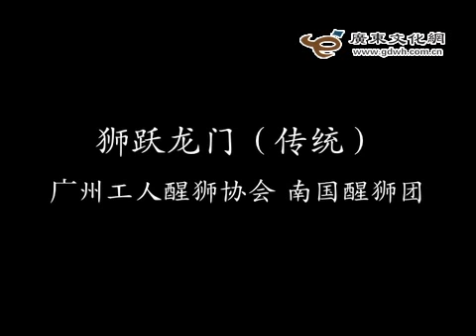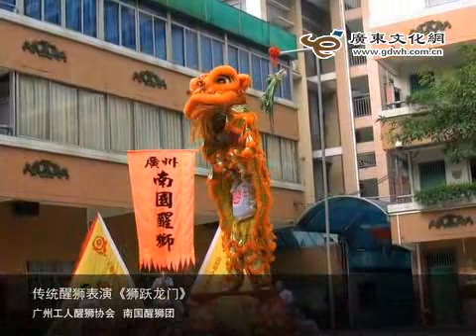狮跃龙门青阵